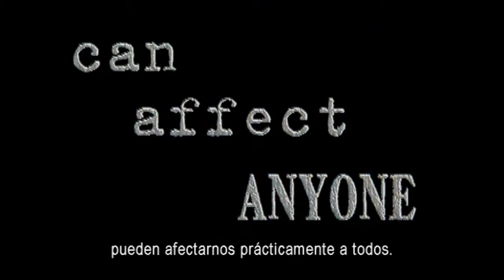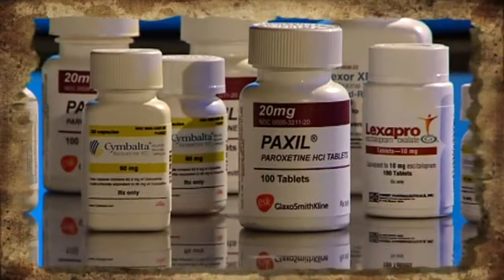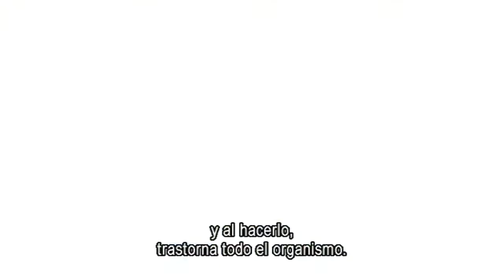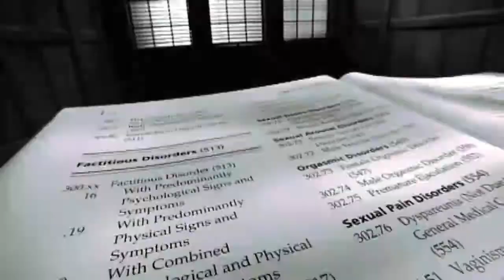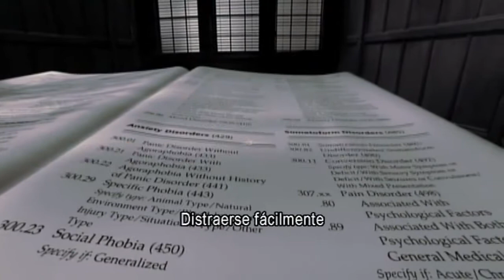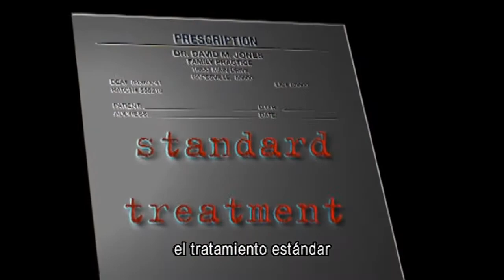El cerebro: Psicotropicos, efectos letales.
El incremento de la violencia inexplicable y mortal es algo nuevo y perturbador en la comunidad. Con cada asesinato violento los medios de comunicación exclaman: "Se debe a las armas". "Se debe a la violencia en la televisión". Pero aparte del sensacionalismo, existe otra influencia aún mas grave, el psiquiatra que trata de "convencernos" sobre las razones erróneas para la violencia y que culpa a la enfermedad mental, la pobreza, el analfabetismo y la desintegración familiar hasta la genética (ninguna de las cuales puede curar o modificar). Entre tanto el mismo psiquiatra trabaja duro para ocultar la verdad más importante de todas; que las drogas psiquiátricas provocan violencia, y al mismo tiempo introduce esas drogas en la sociedad. Discriminación en la Farmacia MOYA
Que pena q estés inmerso en mi realidad y no poseas la tuya.